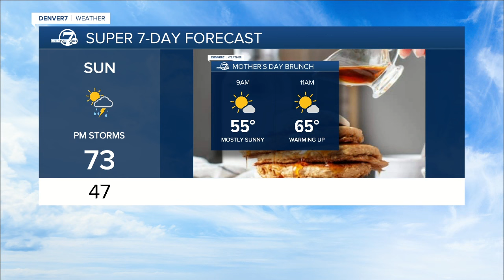Wet weather returns to Colorado on Thursday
It will be a cool, but calmer day across the Denver metro area Wednesday. We'll see mostly sunny skies and high temperatures in the upper 50s to low 60s.